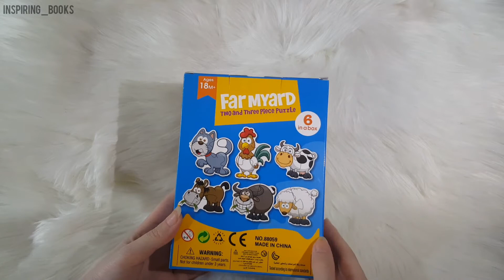Enlightening Puzzle - Farmyard